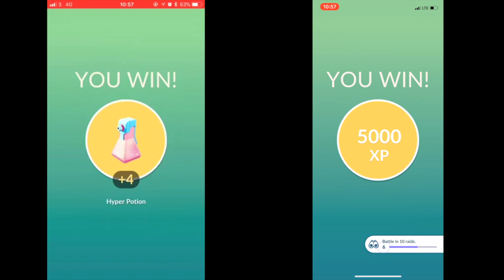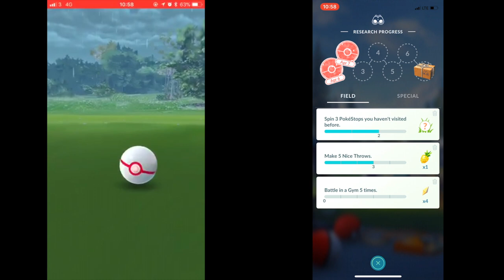Houndoom Duo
Battling against Houndoom with rainy weather - moves Snarl and Crunch.